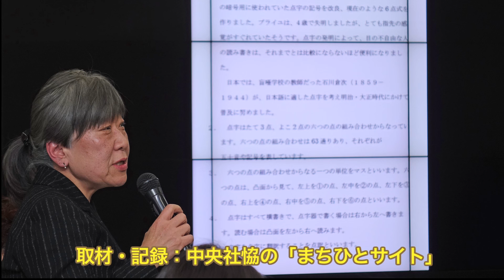障害者を支えられる人を増やすためにも 中央区点字友の会 鈴木英子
住友生命　第２１回チャリティバザー寄付金贈呈式　にて
平成２８年１月２７日　住友生命保険相互会社　東京本社